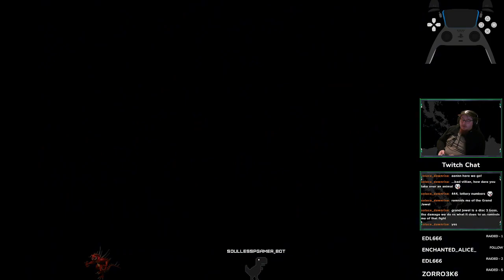Legend of Dragoon Severed Chains Additions & Guard Only JP Difficulty Part 14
Severed Chains is a PC Port project made by Monoxide and the beautiful community of Legend of Dragoon. This playthrough started a few weeks after the build #2 got released. This build includes the Hard Mode mod. This mod allows me to set the game's difficulty to be the one of the Japanese version even if I'm playing the American version. The port added many things and we'll discover them together on this playthrough. Also, I'm updating the program before each stream.